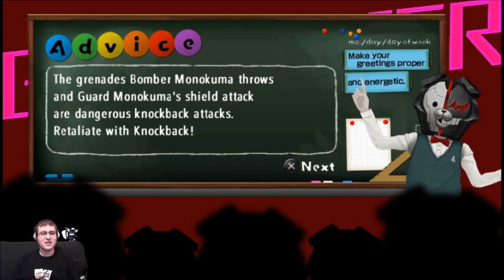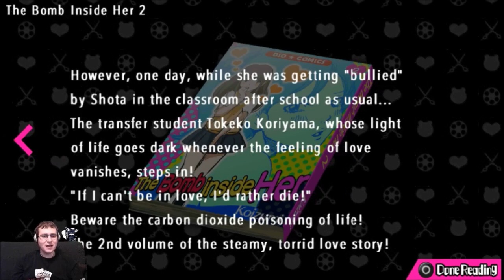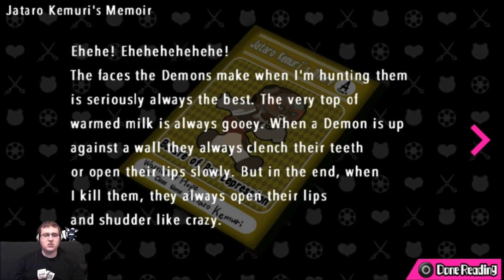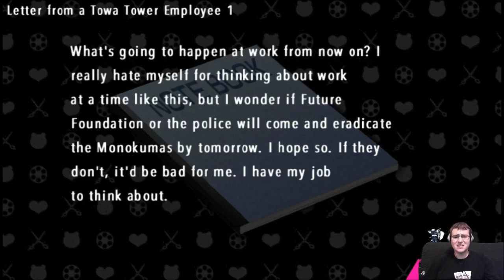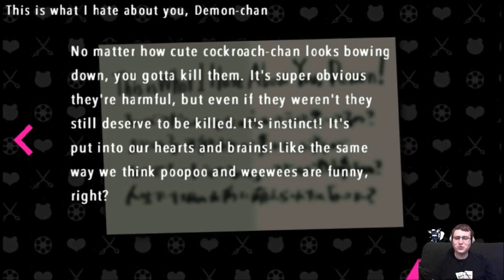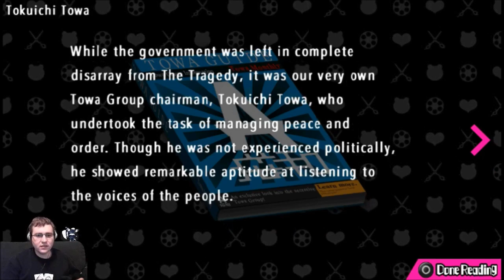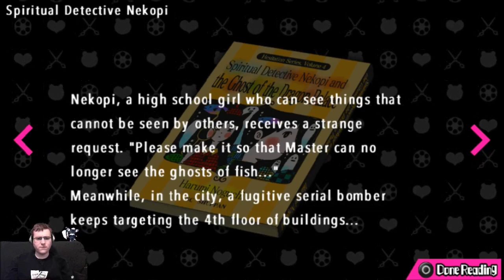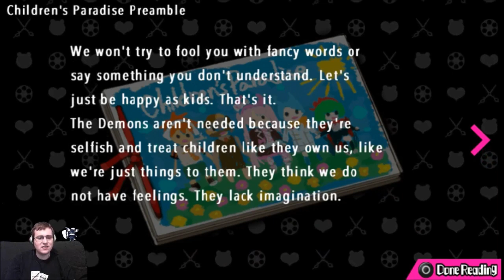Danganronpa: Ultra Despair Girls (Despair Mode) [P9] ; Traveling to and up the Tower!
I do apologize for not putting up a video yesterday, however between being under the weather this weekend (was in bed until 5 PM Saturday) and then being in Orlando Sunday through Monday with no time to record Sunday... I'm going to make it up by putting up a video tomorrow.  HOWEVER! Both this part and next part must get 30 likes for a video to appear the following day... otherwise it won't be until Friday for a new video!

So, this part... we encounter a new enemy and... I also fail at the beginning of this part because. HOW WAS I SUPPOSE TO KNOW I'D BE PUSHED IN THE WATER TOO!

Retry Count: 3